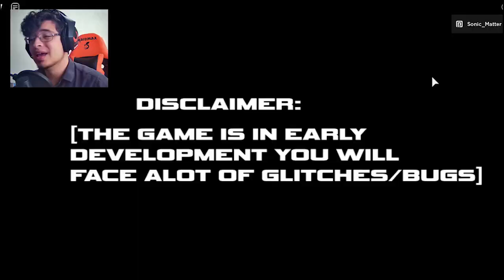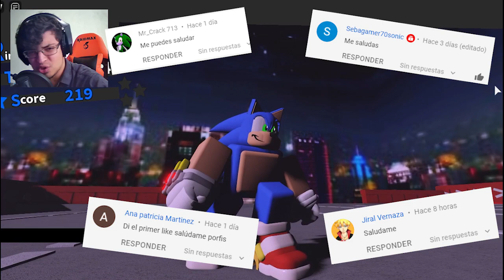⭐[ROBLOX] EL EPICO SIMULADOR DE SONIC ADVENTURE ❗ Sonic The Hedgeblox Advanced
Hoy jugamos un fan game increible! Espero que te guste!